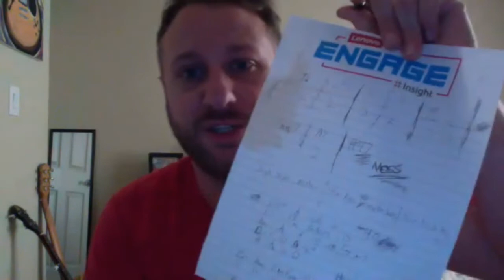Spafford Interview: Brian and Nick get quaranzoomed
Type 2 Photography's Roger Patteson checks in with members of Spafford to see how they're handling the quarantine, creativity, and staying busy.
Music: "Beautiful Day" - 3/11/20 - Steamboat Springs, CO - Schmiggity's